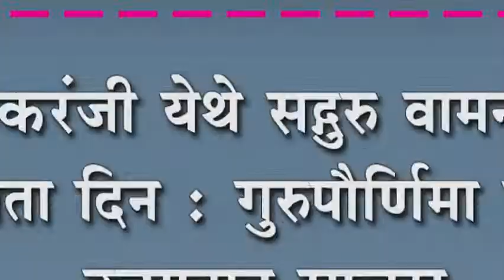इचलकरंजी येथे सद्गुरु वामनराव पै कृतज्ञता दिन : गुरुपौर्णिमा महोत्सव उत्साहात साजरा.